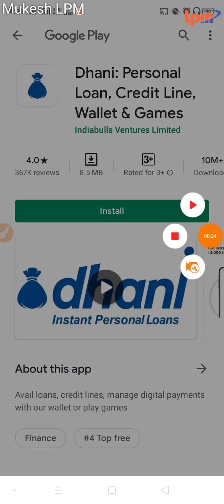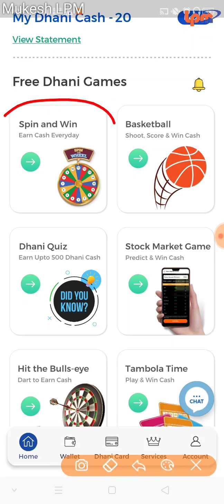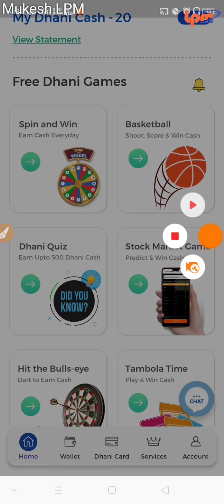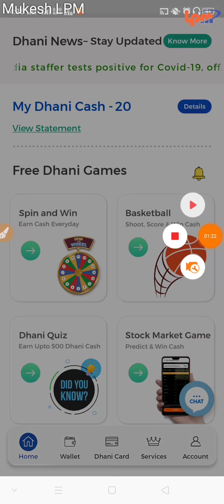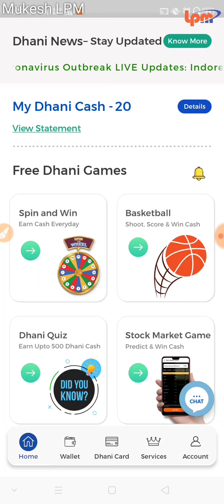New Update 100% Free Dhani: Personal Loan, Credit Line, Wallet & Games